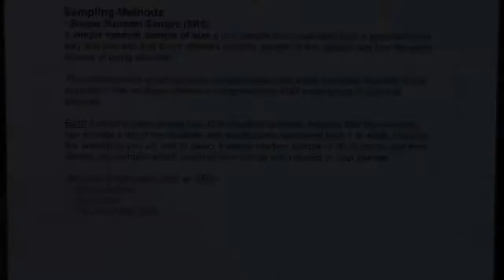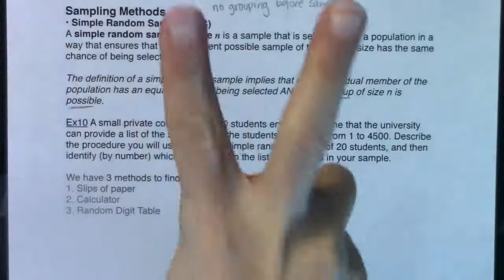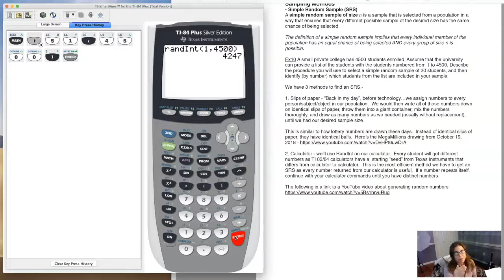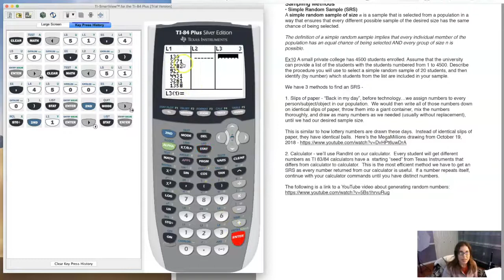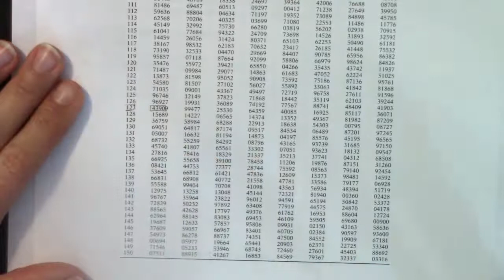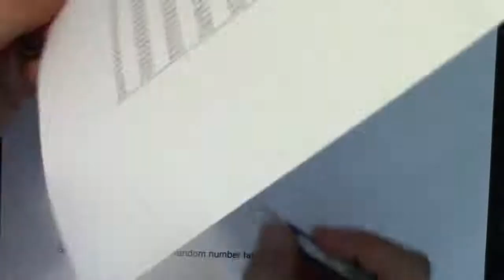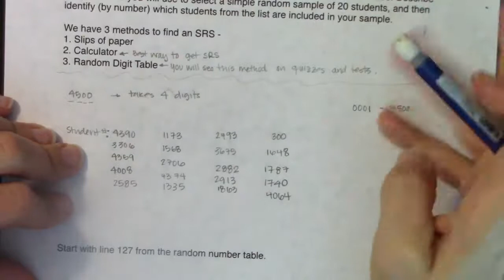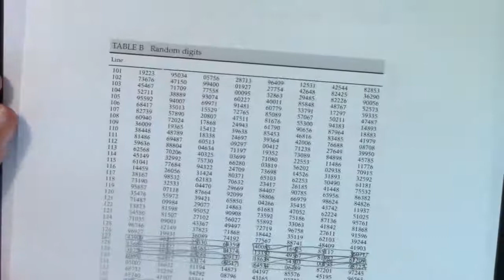Math 43 Chapter 1 Ex 10